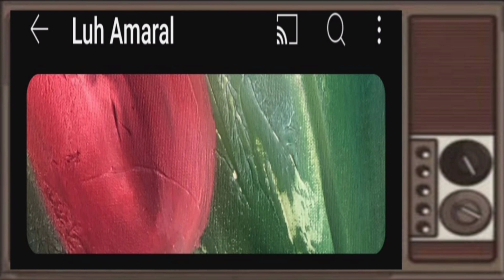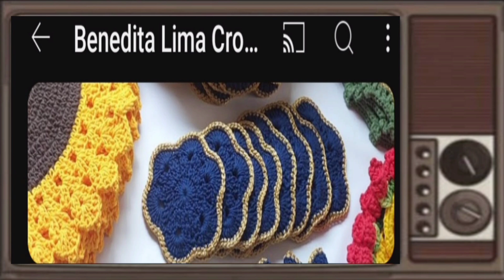os amigos so